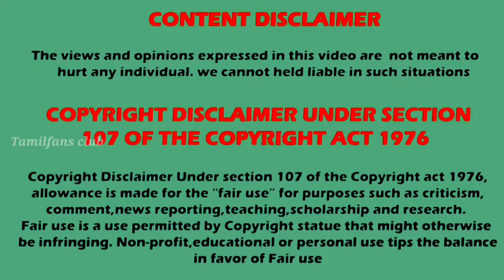Nenjathai Killadhe serial | Original vs remake 😱